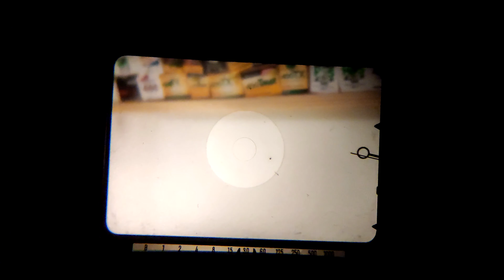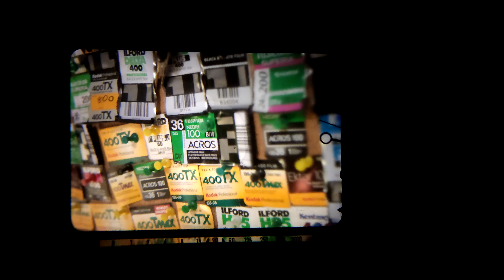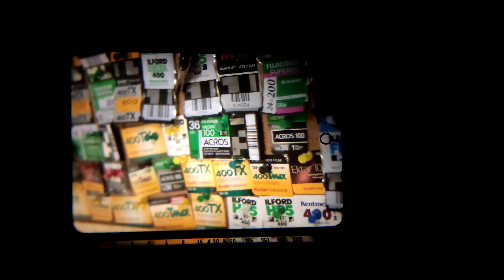Minolta SR-T 101 - klasyka gatunku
Dziś rozmawiamy o aparacie, którego konstrukcja ma już ponad 50 lat, a dalej pozwala na tworzenie wspaniałych kadrów. Czy warto rozejrzeć się za tak starym sprzętem? Zapraszam!